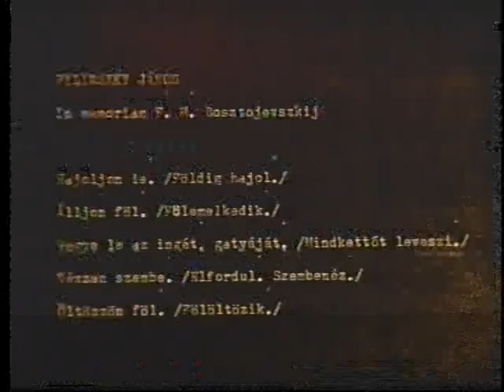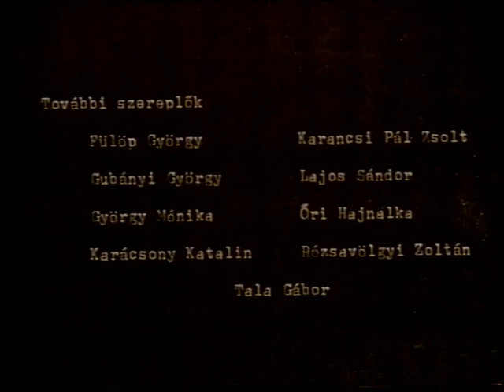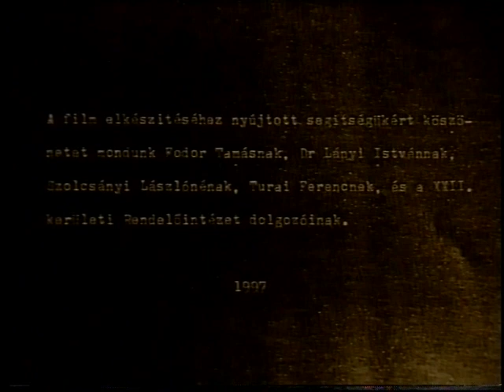Flandriai csínytevések - Stúdió K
DeCaster regényének adaptációja 19970202 előadás (VHS)
Brueghel: Gyermekjátékok c. képe alapján Németh Ilona tervező
Csabai Judit, Novák Géza Máté, Rácz Attila, Illés Edit, Homonnai Katalin,
Dióssi Gábor, Bánki Gergely, Tzafetás Roland, Fodor Tamás (rendező és narrátor)